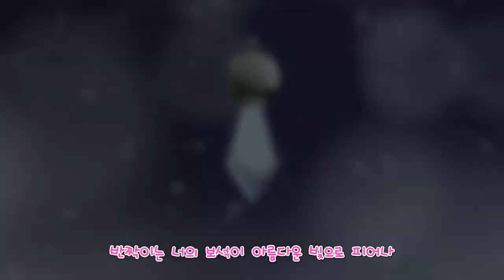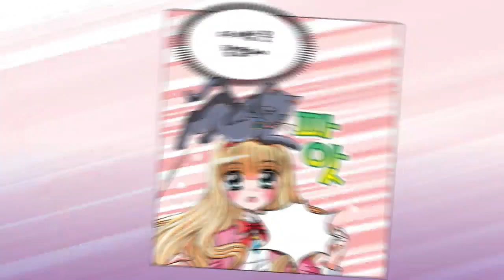[초등 2학년 | 수학비밀일기] 성하네 집으로 함께 가 볼까? | 웹툰 | 수학만화 | 재미수학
"성하네 집으로 함께 가 볼까?""

뭐? 도훈이가 성하네 집으로 간다고?
성하, 은비, 도훈이가 성하네 집에서 공부를 하기로 했어요.

드디어 시작 되려는 공부~
오늘은 어떤 에피소드가 시작 될까요?

2주간 밀크티타임과 함께하는 밀크T 홈스쿨링!